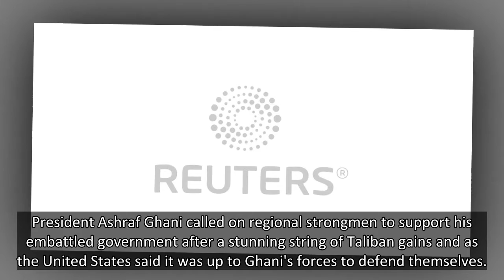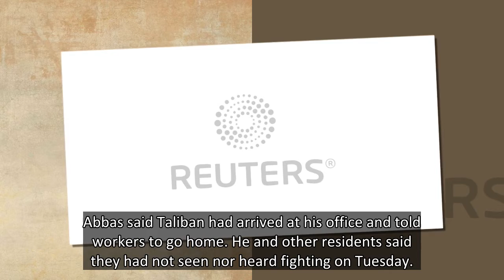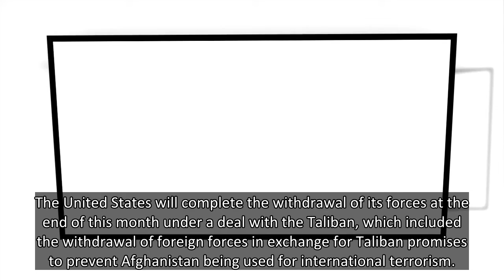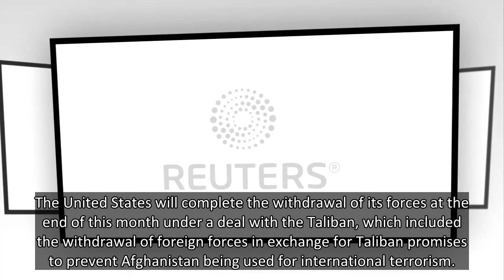Taliban tighten control of Afghan north as residents weigh options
KABUL, Aug 10 (Reuters) - Taliban fighters tightened their control of captured territory in northern Afghanistan on Tuesday as residents hid in their homes and a pro-government commander vowed to fight to the death to defend Mazar-i-Sharif, the biggest city in the north.
President Ashraf Ghani called on regional strongmen to support his embattled government after a stunning string of Taliban gains and as the United States said it was up to Ghani's forces to defend themselves.
In the town of Aibak, capital of Samangan province on the main road between Mazar-i-Sharif and the national capital, Kabul, Taliban fighters were consolidating their grip, moving into government buildings, residents said.
Most members of the government security forces appeared to have withdrawn from the town, residents said, as they kept off the streets.
"The only way is self-imposed house arrest or to find a way to leave for Kabul," said Sher Mohamed Abbas, a provincial tax office, when asked about living